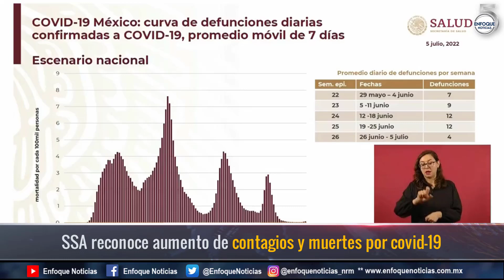Las 5 de Enfoque Noticias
1⃣  Aseguran el santuario Black Jaguar del Ajusco 🦁🐯

2⃣ No al HorarioDeVerano, sí al Reloj de Dios 👼⏳

3⃣ @HLGatell reconoce aumento de casos

4⃣ Bonnie se intensifica a huracán categoría 3 🌀

5⃣  Se fue la Montaña Rusa de Chapultepec 🎢

🎙️ Las5 con @AngelGatica